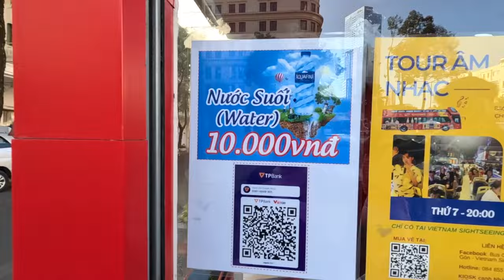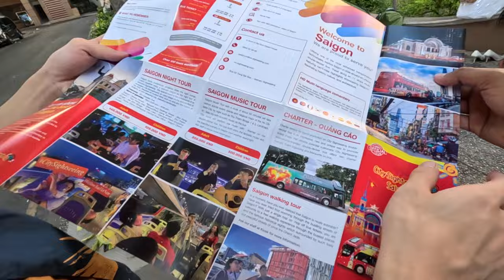Full Saigon Hop on Hop off Bus Tour in Vietnam 🇻🇳 Day 2 Scenic Vlog Ho Chi Minh City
We experienced the scenic Full City Tour of Ho Chi Minh City by a bus tour in Saigon on our day 2 of Vietnam Trip. It was refreshing and comfortable, must try it when you visit Ho Chi Minh City (Saigon), Vietnam. This was the hop on hop off bus tour of Ho Chi Minh City (Saigon) in Vietnam.

It costs 150K VND per person for 1 hour tour and the ticket counter is just on the left side of Saigon Opera House (ONE TIP - Don't book from Travel Agent, visit the starting point near the opera house and book there yourself)

I call this channel Tattooed Wanderer because I love tattoos and I have 15 of them. And I love to travel, hence Wanderer.

In this channel, I will talk about my traveling experiences from various parts of India, and also some foreign countries.